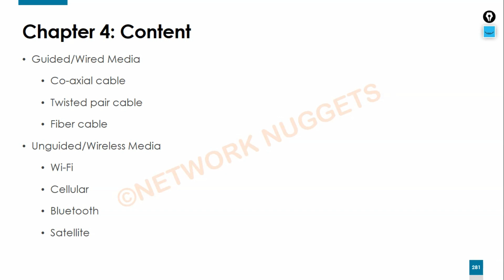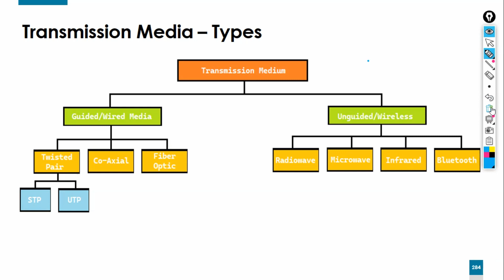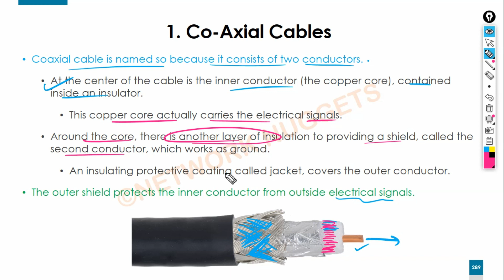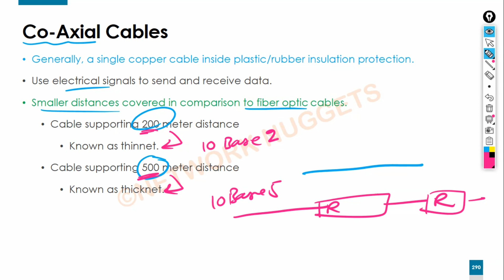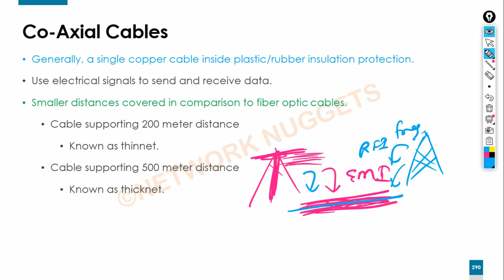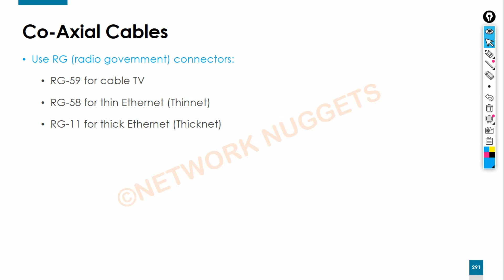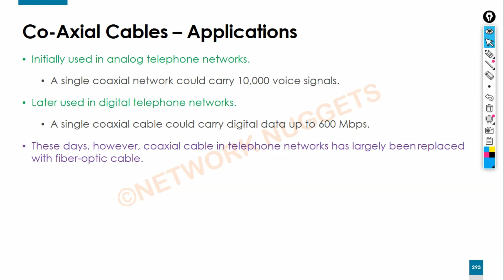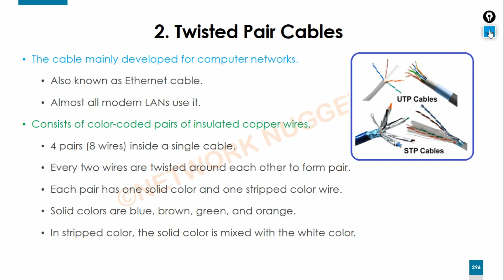30. [DCN] Full Course in Hindi | Transmission Medium - Coaxial Cables | Kuldeep | Network Nuggets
Hello Learners!
Welcome to another new course on data_communication_and_networking DCN by networknuggets

Data Communication and Networking [DCN]
Chapter 4: Transmission Medium
Video 1: Wired Transmission Medium - Coaxial Cables

to get all the slides used in these videos and to get the study notes of CCNA 200-301 and CCNP Encor & Enarsi.

This video Series is going to be about:

Transmission Medium
Transmission Media
Wired transmission media
Guided transmission medium
Wireless transmission media
Unguided transmission medium

Coaxial cables
Types of coaxial cables
Coaxial cable connectors
Coaxial cable connector types
Costruction of coaxial cable
Thicknet
Thinnet

Twisted pair cables
Ethernet cables
LAN cables
Shielded twisted pair cables
Unshielded twisted pair cables
Straight cable
Crossover cable
Cross cable
Types of twisted pair cables
Twisted pair cable connectors
Types of twisted pair cable connectors
Construction of twisted pair cable
How to make rj45 connectors

Electromagnetic spectrum
Electromagnetic wave transmission methods
EM waves transmission methods
Radio waves communication
Microwaves communication
Infrared communication
Lightwave communication
Satellite communication
Radio frequency bands
Microwave frequency bands
Satellite types
Satellite elevation angles
Microwave vs optical fiber
Ground wave communication
Sky wave communication
Line of sight communication
LOS
Space communication

►Keep learning
►Keep sharing
Kuldeep
Network Nuggets